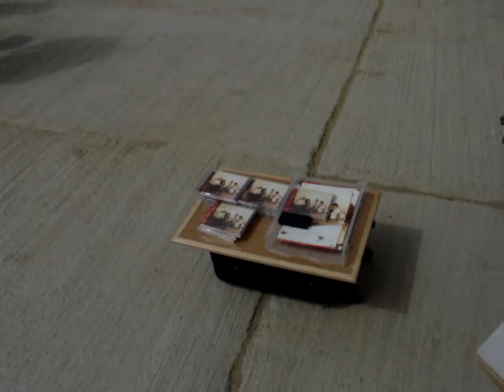Everly's played.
Osaka castle.